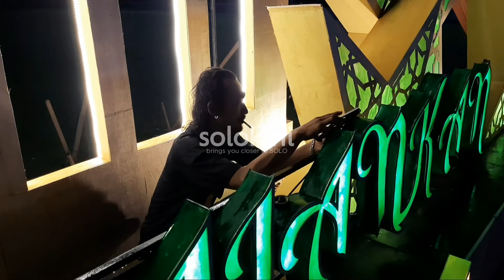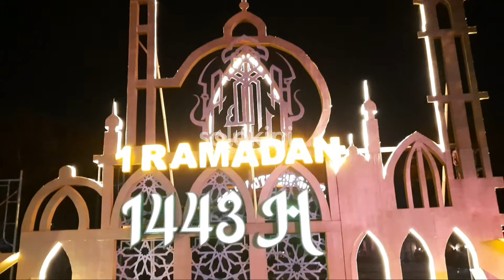Gibran Pasang Lampion Masjid Nan Gemerlap di Balai Kota Sambut Ramadhan